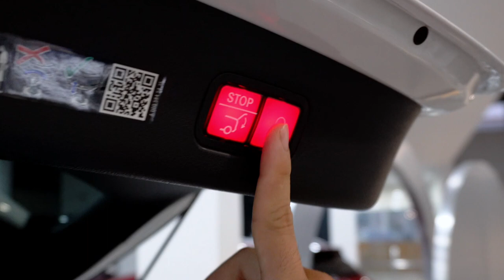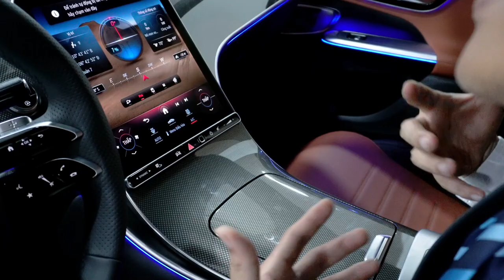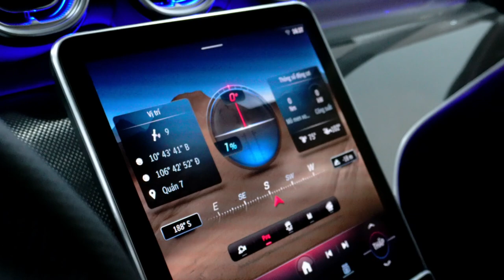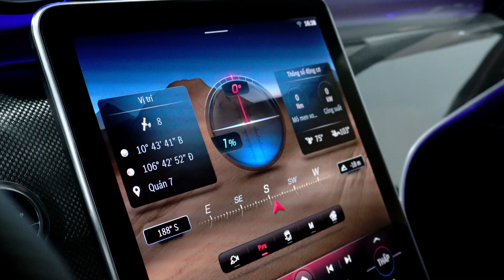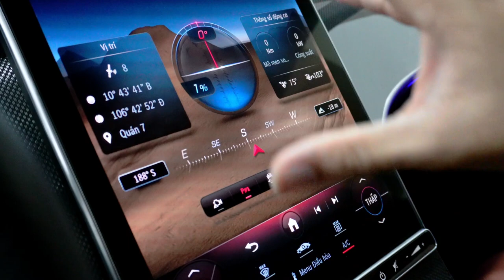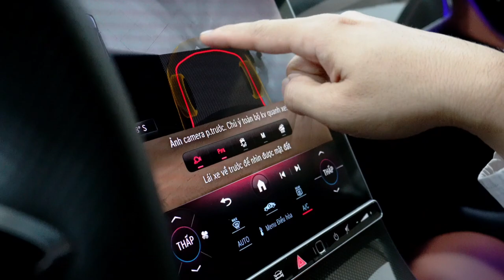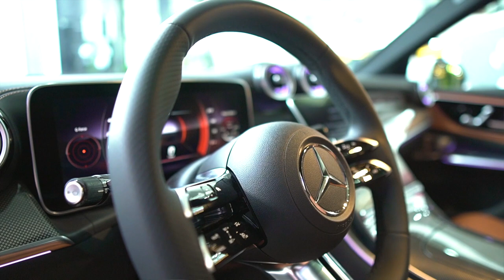Review Mercedes GLC300 4Matic 2023 | Chiếc xe đáng chờ đợi nhất năm 2023 | Duy Mercedes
Doanh số GLC chiếm hơn 60% thị phần của xe Mercedes và giờ đây với phiên bản năng cấp mới hoàn toàn thì GLC chắc chắn lần nữa sẽ hứa hẹn vẫn là con gà đẻ trứng vàng của Mercedes toàn cầu và đặc biệt tại Mercedes - Benz Việt Nam.
GLC300 All New được trang bị hàng loạt những tính năng hỗ trợ lái mà trước đây phiên bản GLC300 2022 không có như: hệ thống đề phòng va chạm, hệ thống giữ khoảng cách, hệ thống cảnh báo điểm mù chủ động, hệ thống giữ làn đường chủ động. Với các tính năng được trang bị mới này giúp xe GLC300 2023 độc tôn trong phân khúc. Và với một chiếc xe được trang bị rất nhiều những tính năng và công nghệ hiện đại bậc nhất thì giá bán cũng sẽ tương xứng.
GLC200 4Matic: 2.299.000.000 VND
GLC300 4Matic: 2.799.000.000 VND